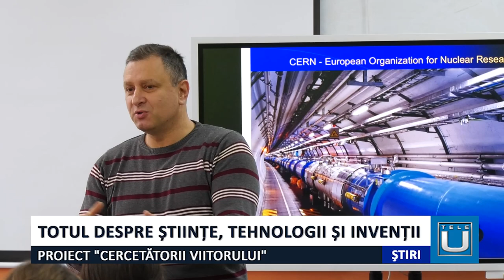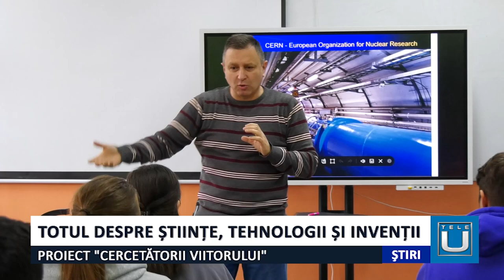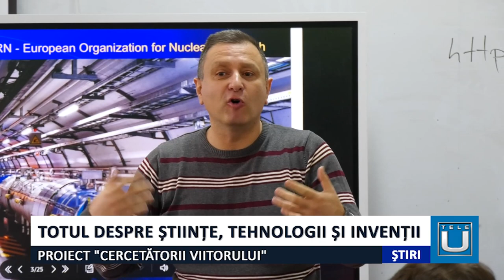Cercetatorii viitorului, Totul despre stiinte, tehnologii si inventii